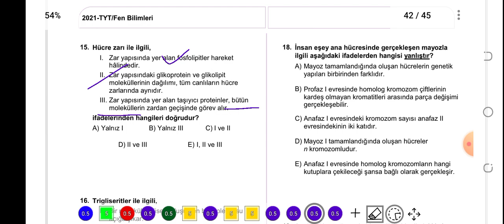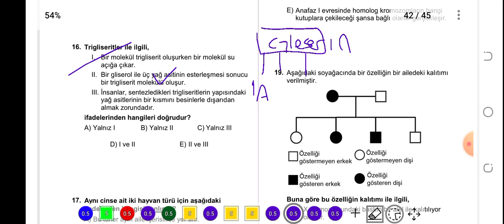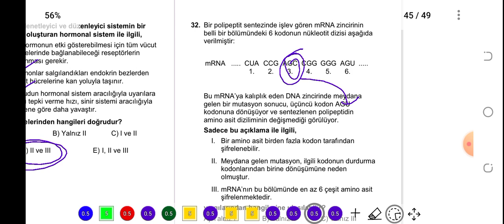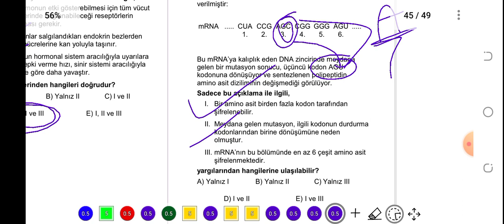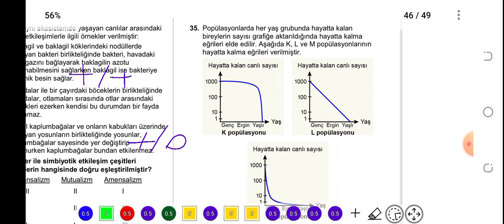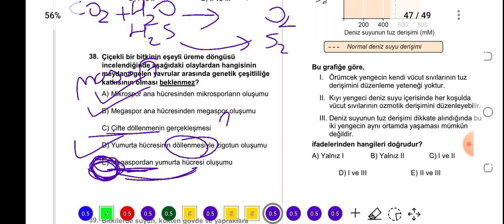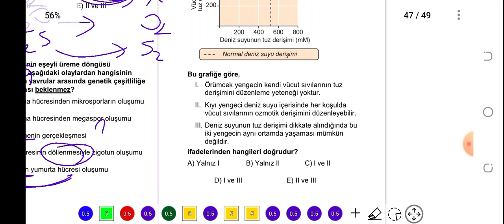Biyoloji Çıkmış Soru Çözümü | YKS 2021